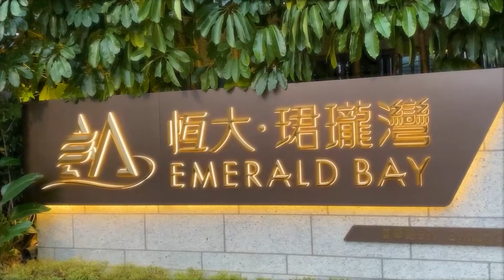【閣樓大師】【屯門 珺瓏灣Emerald Bay】由設計師教大家如何將少呎數變出大空間!! 實景案例短片展示🛋️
💖記得小編之前提及過【屯門 珺瓏灣 Emerald Bay】一個兩房單位設計和裝修已經完成🏚，客人已經順利入伙了。🥰同時小編的小伙伴已經完成了這個單位的📽拍攝工作👏🏻，現在就由我們設計師Jerry🧑帶大家進入這個實用面積383 呎輕奢實用風格的單位。為大家講解一下, 如何將少呎數變出大空間來使用，😆同時又可以減少單位整體的壓迫感。

✅【提供一站式服務】
為客人在工程開始前安排「📦舊傢俬雜物搬運及存倉服務」，工程後的「全屋清潔」、「除甲醛及除蟲服務」、「💨全屋乾霧消毒」亦為客人妥善安排，讓客人安枕無憂、遠離工程的瑣碎煩事☕️。
🔥羅馬設計🔥
👍30多年室內設計經驗
👍無數的成功案例
👍著名室內設計本地品牌
👍受各大媒體電視台採訪
👍提供全面的一站式服務

【羅馬設計 ROME Design】
我們是一間重視商譽且具年資的室内設計公司。 自1999年成立至今，為追求空間品味與生活質素的客戶，塑造出衆多個性獨特的設計，築構出無數匠心獨運的大小安樂窩。
羅馬設計是一群築夢者，善用空間增加儲物是我們的強項，我們將為您貼心打造一個合乎預算而又超越期望的夢想居所，來找我們體驗喜悅吧！
🏢門市:漆咸道北447-449號地下（近高山劇場）
⏰營業時間:10:00-19:00